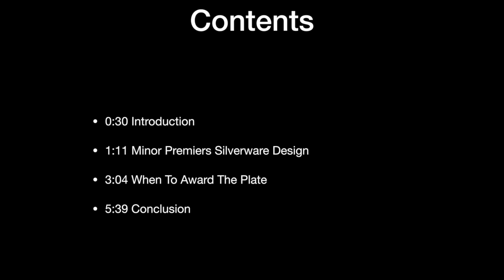The Tuesday Talk: Minor Premiers Plate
Currently, a premiership cup is awarded to the AFL team that wins the Grand Final, but no silverware is awarded to the team that finishes on top of the AFL ladder. Today, I am proposing a Minor Premiers Plate that should be awarded to each AFL Team that finishes on top of the ladder at the end of any given season.